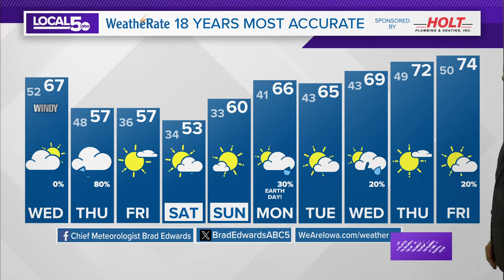4/16 Forecast: Storms exit Tuesday evening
Next round of rain up on Thursday